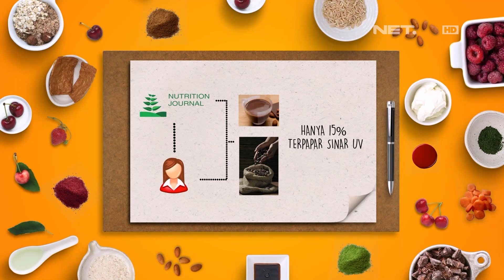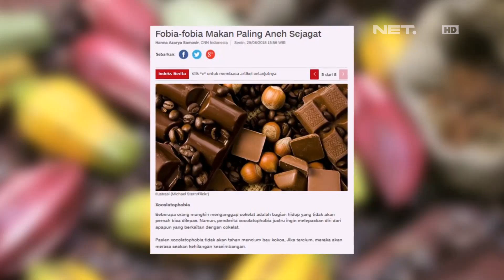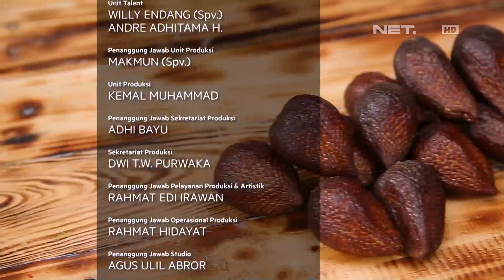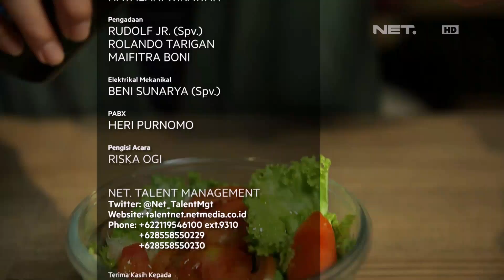Kupas Tuntas Tentang Coklat!